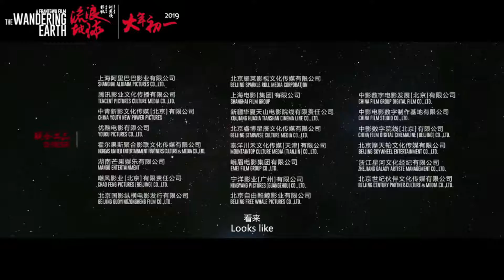The Next Big Sci-Fi Movie You Haven't Heard Of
What's going on everyone. It's been a while since I last uploaded, and that's mostly due to the fact that I haven't been able to write a script for a video I liked until recently. Plus, I wanted to put something out that was positive and not just a rant or hit piece on another channel. Hopefully you'll be as excited as I am about this movie and let me know your thoughts about the trailer.